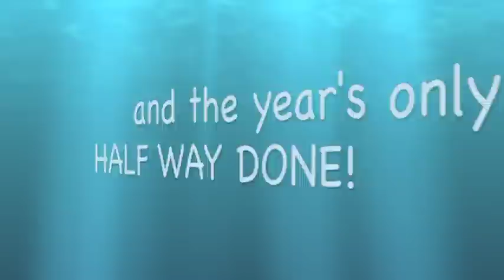Hsinchu American School 2010 Highlights